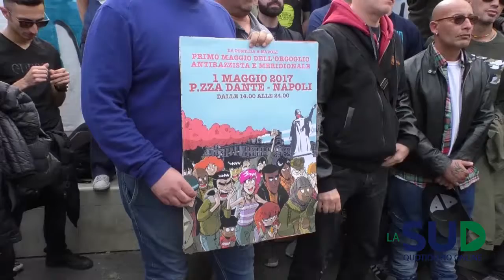Tg La Sud 27 aprile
Nel tg di oggi:

Droga: rapina ad immigrato fa scoprire un giro di spaccio. Dieci arrestati
Operazione Eracle: 15 fermi a Reggio Calabria
L’Unione industriali compie 100 anni. Il ministro de Vincenti: “Il sud deve rinascere con gli investimenti pubblici e privati”. Assenti De Luca e de Magistris
“Terroni Uniti” a Napoli per il mega concerto del primo maggio